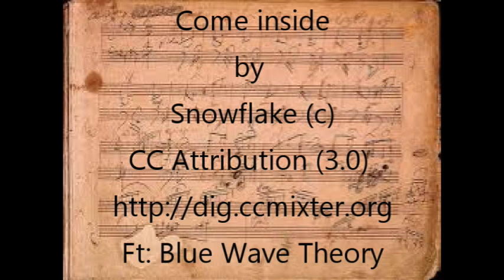&Music - Snowflake - Come_inside - CC-BY Compilation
The music is from:
Come inside
by
CC Attribution (3.0)
Ft: Blue Wave Theory